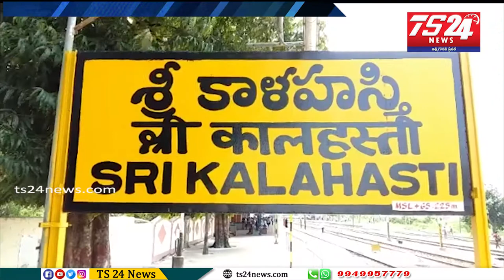శ్రీకాళహస్తి స్వర్ణముఖి సమీపంలోని అన్న వెలసివున్న జుoలేషాపీర్ దర్గా లో ఉరుసు గందోస్తవo